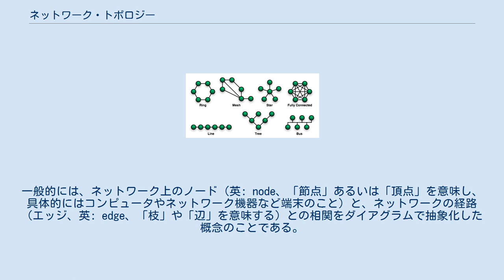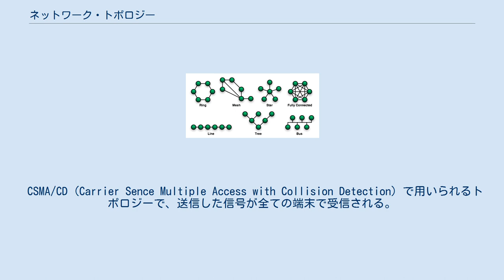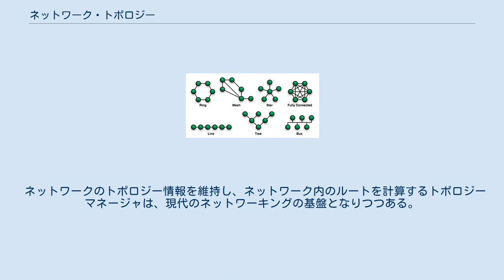ネットワーク・トポロジー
ネットワーク・トポロジー (network topology) は、コンピュータネットワークのトポロジー。
数学的にはグラフ理論の応用として研究されている。
一般的には、ネットワーク上のノード（英: node、「節点」あるいは「頂点」を意味し、具体的にはコンピュータやネットワーク機器など端末のこと）と、ネットワークの経路（エッジ、英: edge、「枝」や「辺」を意味する）との相関をダイアグラムで抽象化した概念のことである。
 「ネットワーク構成」や「網構成」とも言う。
論理的な意味のほか、物理的な実装形態でも用いられ、例えばFTTHの幹線網の網構成）も同様にネットワーク構成と言う場合がある。
 ネットワーク・トポロジーには、 がある。
1つのネットワークには、物理トポロジーと論理トポロジーの2つが含まれるが、両者が必ずしも同じ形のネットワーク・トポロジーであるとは限らない。
 主に以下の様な構成が用いられる。
 環状に交換設備を接続したトポロジー。
 代表例としては、トークンリングがある。
 1つの区間の障害時には逆向きの接続で伝送できるネットワークもある。
ただし、2箇所で断絶した場合、それ以上に通信が不可能になるため、ネットワーク・トポロジー単体の障害耐性は高くない。
信号の伝送を1方向に限定し、多重化したネットワークもある。
 それぞれのノードは1つ以上の他のノードとポイントツーポイントで接続している。
そのため、ノードごとに通信のコストが異なる。
 交換設備（ハブ）から放射状に接続されるトポロジー。
主にLANの端末機器の接続点、公衆通信網の加入者収容部分などで用いられる。
 ネットワークの中心部はスポーク車輪の車軸のように見えるため、ハブと呼ばれる。
 バス形に比べ、ハブ接続されているそれぞれの線は独立しているため障害耐性が高いが、ハブが故障した場合、全ての通信が途絶するため、ネットワークの障害耐性はハブに依存する。
 主にXBASE-Tなどイーサネットの物理構造であり、環形（リング型）でも、リングの部分をひとつの「ハブ」に収めることにより、スター型の物理トポロジーをとるネットワークもある。
 1つ1つのノードが全ての他のノードと接続しているトポロジー。
 1つのノードが故障しても他のノードとの通信には関係なく、自由に接続できるため、障害耐性はネットワーク中でもっとも高い。
反面、設置にはコストがかかり、管理も煩雑になる。
 CSMA/CD (Carrier Sence Multiple Access with Collision Detection) で用いられるトポロジーで、送信した信号が全ての端末で受信される。
また信号の衝突による干渉が発生しないような工夫が必要になる。
 無線通信、10BASE-5、10BASE-2等の例がある。
10BASE-Tからはケーブル形状の変更で物理的にはスター型トポロジーとなったが、論理トポロジーはバス型である。
 有線のバスでは、断線が起こった場合、それより遠位のノードとの通信が途絶するため障害耐性は低い。
 ただ1つの根（ルートノード）から枝分かれする様に伸びていくトポロジー。
 USBのような、1対多通信が主になるネットワークで使われる。
 基本的なネットワーク・トポロジーにはどれも利点と欠点があるので、大規模なネットワークや信頼性が求められるネットワークの場合、実際には複数のネットワーク構成を多層または複合的に組み合わせて運用される。
 複数の基本的なトポロジーを組み合わせたトポロジー。
 スター型・リング型を階層に分けて接続したものであり、大規模な公衆通信網に用いられる。
 ネットワークのトポロジー情報を維持し、ネットワーク内のルートを計算するトポロジーマネージャは、現代のネットワーキングの基盤となりつつある。